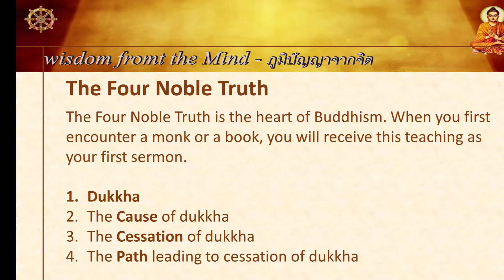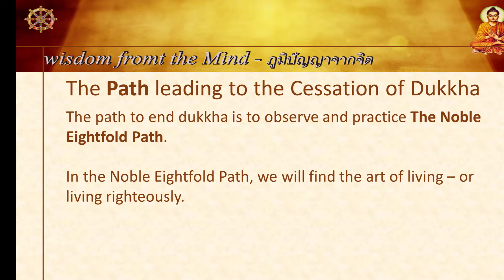The Four Noble Truths - Buddha, founder of Buddhism - The truth of life - Cycle of birth & rebirth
Buddhism is a path to spiritual development leading to Insight into the true nature of reality. Buddhism is also a way to happiness by ending the suffering through meditation. Many consider Buddhism to be philosophy more than a mere religion. Other topics on Mind and Consciousness

May you achieve what you are seeking for...